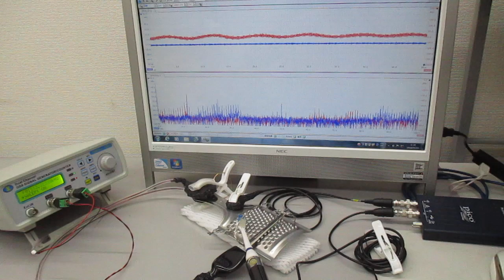表面弾性波の伝搬現象（超音波のダイナミック制御実験） ultrasonic-labo